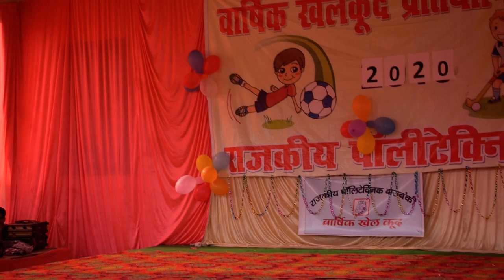Bol do na Zara dance mjdancer government polytechnic barabanki